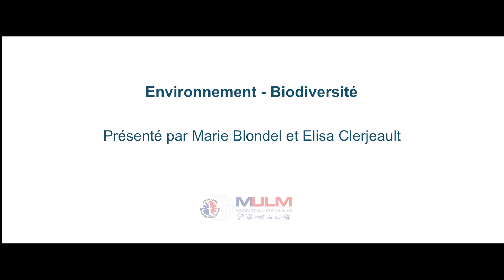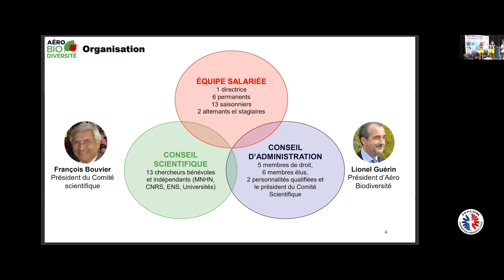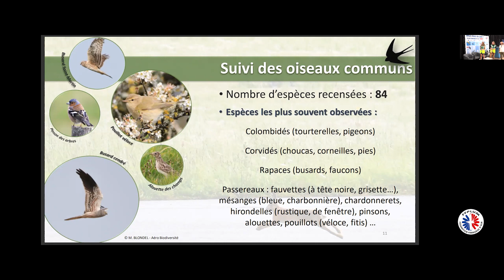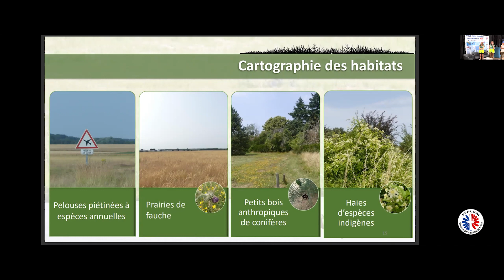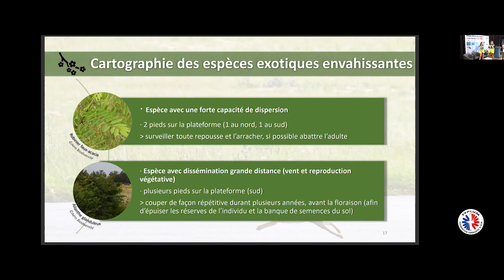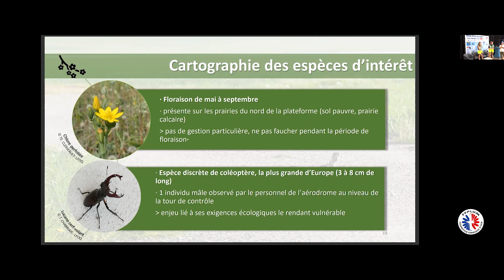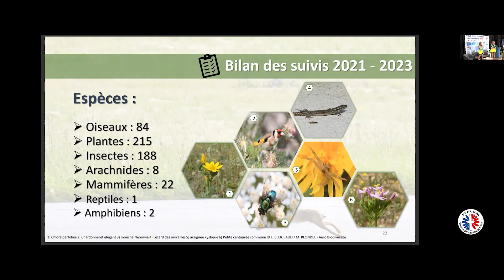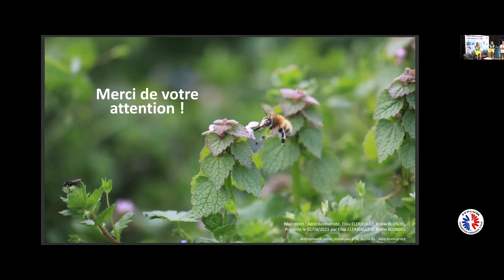MULM 2023 - Conférence sur la biodiversité